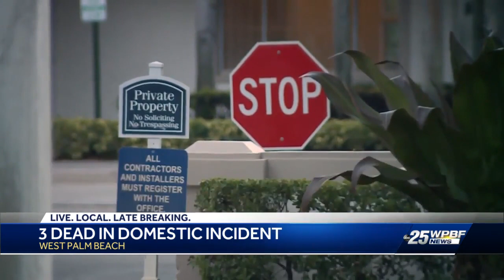Three Dead in Domestic Incident